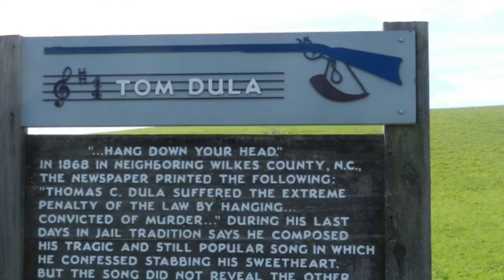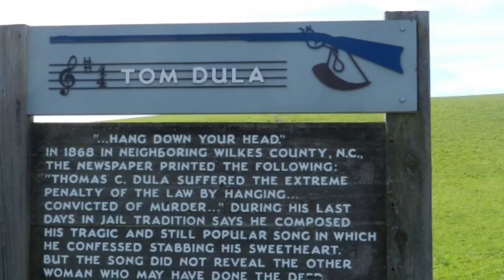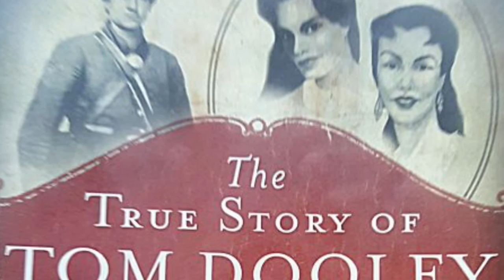Tom Dooley case - Intro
The new series from Daddy Sage about the Tom Dooley case